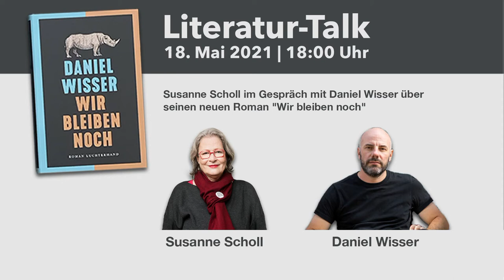Literatur-Talk: Susanne Scholl im Gespräch mit Daniel Wisser zum neuen Roman „Wir bleiben noch"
"Wir bleiben noch" - Daniel Wisser

Am 18.05. sprach die ehemalige Ö1-Moderatorin Susanne Scholl mit dem Schriftsteller Daniel Wisser über seinen neuen Roman „Wir bleiben noch“.

Über das Buch:
Die Welt um Victor Jarno hat sich verändert — und wie immer hat er es zu spät bemerkt. Victor ist Mitte vierzig, kinderlos und der letzte Sozialdemokrat in einer Wiener Familie mit sozialistischen Wurzeln bis in die Kaiserzeit. Nur scheint sich niemand daran zu erinnern, selbst seine Mutter und seine Tante hat der politische Rechtsruck erfasst. Mit der Rückkehr von Victors Cousine Karoline aus dem Ausland, flammt eine dreißig Jahre alte heimliche Liebe wieder auf: Beide verachten e-Scooter, Stand-up-Paddling und die regierenden Rechtsparteien. Doch als aus ihnen ein Paar wird, droht die Familie an dem Skandal zu zerbrechen. Noch dazu vererbt ihnen die Großmutter vor ihrem Tod ihr Haus auf dem Land, in das Cousine und Cousin nun zum Missfallen ihrer Eltern, die das Haus gerne geerbt hätten, einziehen. Was aber lässt sich in einer Welt, in der ihre Ideale im Niedergang begriffen sind und ihre Familie zerbricht, noch retten?
Daniel Wisser: „Wir bleiben noch“ - Luchterhand Literaturverlag

Zur Person:
Daniel Wisser wird 1971 in Klagenfurt geboren, wächst im Burgenland auf und lebt seit 1989 in Wien. Er studierte Germanistik an der Universität Wien. Seit 1990 verfasst er Prosa, Lyrik und radiophone Werke und ist als Herausgeber und Verleger zeitgenössischer Literatur tätig. Sein Debütroman Dopplergasse acht erschien 2003 im Ritter Verlag. 2011 nahm Wisser am Ingeborg-Bachmann-Preis in Klagenfurt teil. Im selben Jahr erschien sein zweiter Roman STANDBY, der mit seiner an Gebrauchsanweisungen angelehnten Sprache, die fast durchgehend passivisch ist, viel Beachtung fand. Für seinen Roman Königin der Berge wurde er mit dem Österreichischen Buchpreis 2018 ausgezeichnet.